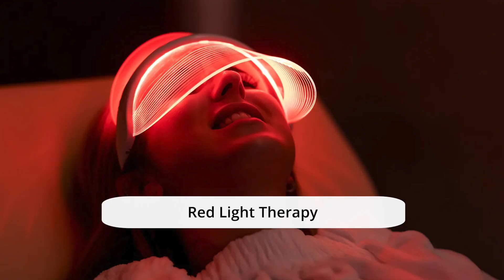Embrace Holistic Health: Salt, Red Light, Sauna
Embark on a journey of discovery with holistic health therapies! Learn about the incredible benefits of Salt Therapy, Red Light Therapy, and Sauna sessions. Enhance your well-being with this powerful trio at the Woodhouse Spa in Hoboken.

I am Alla Shapiro.  I am the owner of the Woodhouse Day Spas in Montclair and Hoboken, NJ.  Spa Runner Channel is dedicated to Health, Wellness and Beauty.  The content here is what every woman should know in order to be well and feel great about herself.

The Woodhouse Day Spa -  Hoboken, NJ is now OPEN

Woodhouse Day Spas offer a variety of services such as Massage, Facials, Nail Services, Waxing and Body Services.